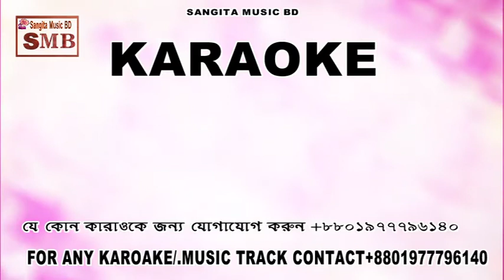duti pakhi ekti chotto nire karaoke with lyric|দুটি পাখি একটি ছোট্ট নীড়ে |Razzak & Kobita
Welcome to Sangita Music BD duti pakhi ekti chotto nire karaoke with lyric|দুটি পাখি একটি ছোট্ট নীড়ে |Razzak & Kobita
this channel